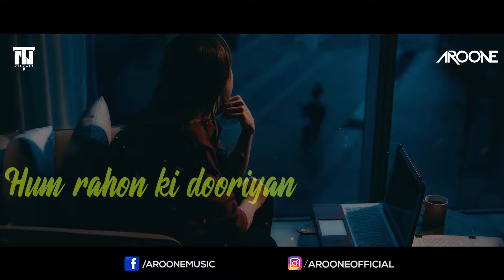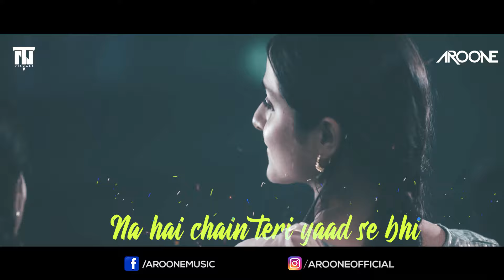Yeh Dooriyan Remix - Love Aaj Kal 2 | Aroone | Sara & Kartik |Pritam, Mohit Chouhan, Progressive Mix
Music Production & Sound Design – Sunny M.R. & DJ Phukan
Music Production and Arrangement – Sunny M.R.

Vocal Conductors - Akashdeep Sengupta
Sound Engineers - Aniruddh Anantha & Harjot Kaur
Mixing Assistant to Shadab – Abhishek Sortey, Dhananjay Khapekar & Tapas Sahoo